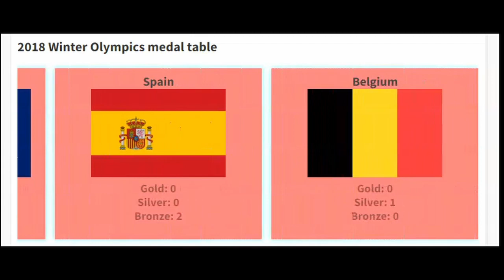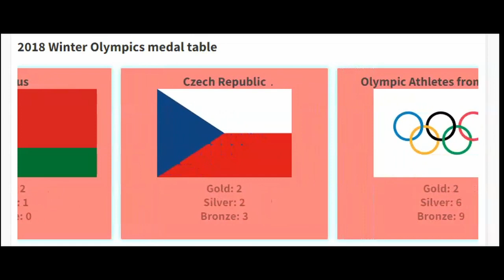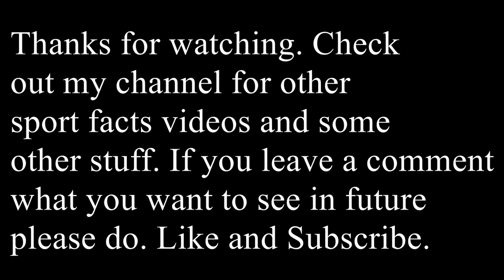2018 Winter Olympics medal table (South Korea, Pyeongchang)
The 2018 winter olympics was hosted by South Korea and the city of Pyeonchang. A total of 93 nations participated in the games. That meant 5 more nations than the 88 that was in the 2014 in Sochi Russia.

Some of the nations:
Austria
Bulgaria
Timor-Leste
New Zealand
Poland
Serbia
Slovenia
South Korea (Host)
Tonga
Ukraine
and more